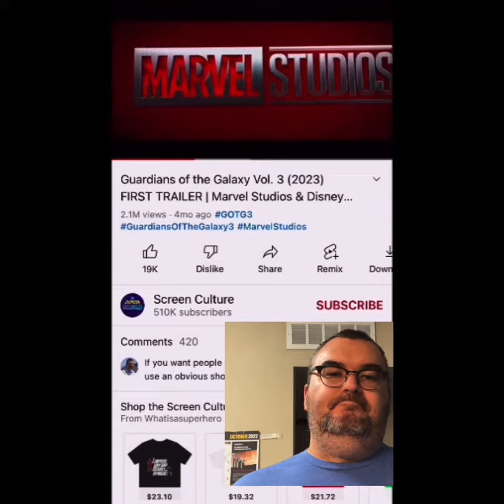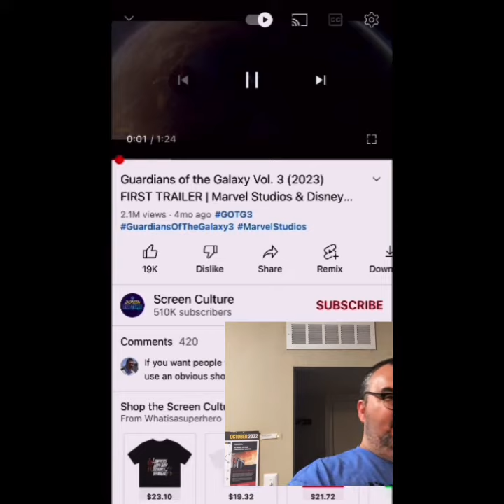The Guardians of the Galaxy Vol 3 Trailer - REACTION!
Guardian of the galaxy vol3 movie trailer